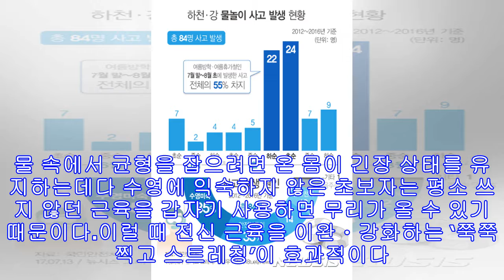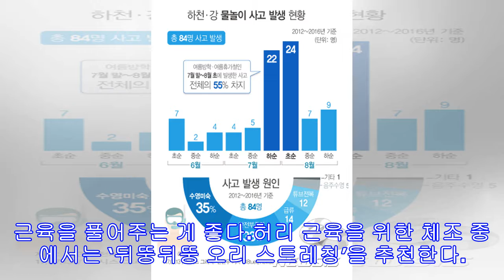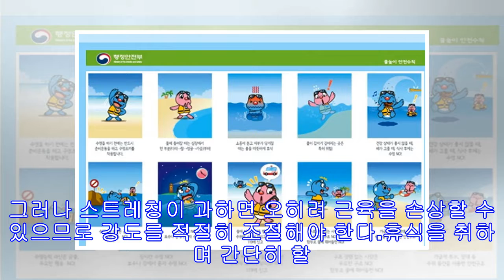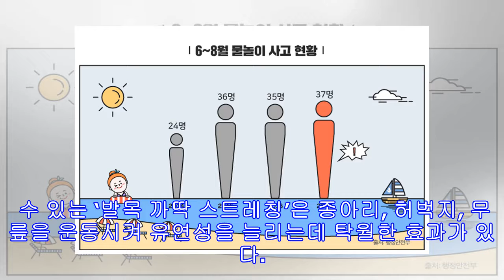8월에 물놀이 안전사고 가장 많이 발생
8월에 물놀이 안전사고 가장 많이 발생
8월에 물놀이 안전사고 가장 많이 발생 기록적인 폭염으로 강, 계곡, 해수욕장, 수영장마다 물놀이객으로 문전성시다. 그러나 피서객이 늘어난 만큼 안전사고도 늘고 있다. 소방청이 최근 5년간 119구급대 활동을 분석한 결과, 익수환자는 2013년 1,434명에서 지난해 1,863명으로 30% 증가했다. 익수환자 발생도 8월(18.2%)이 가장 많고, 7월(14.7%), 6월(9.2%) 순이었다. 안전한 물놀이를 위해 간단히 실천할 수 있는 스트레칭을 홍순성 자생한방병원 원장의 도움말로 알아본다. 입수 전 5분 이상 ‘쭉쭉 찍고 스트레칭’ 수영하다 근육 경련이나 근육통 등 사고 예방을 위해 물에 들어가기 전에 전신 근육을 충분히 스트레칭해야 한다. 적어도 5분 이상 스트레칭하는 것이 권고된다. 물 속에서 균형을...